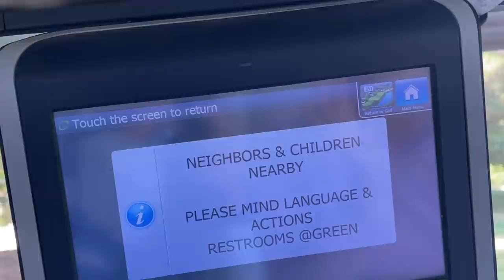Shot Tracers Are Back! Golf with Me at Coyote Hills (My Favourite Course So Far!!)